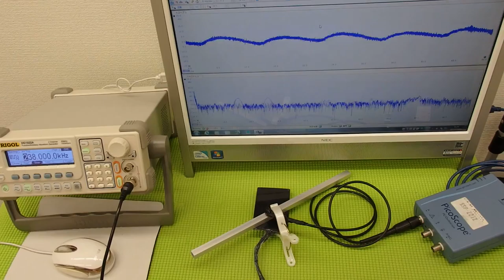オリジナル超音波プローブの「発振・制御」技術